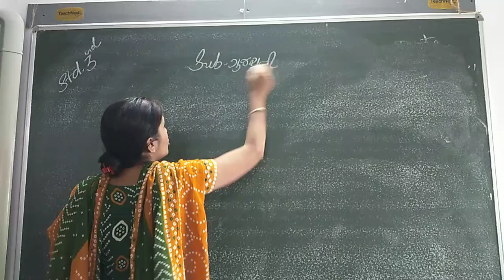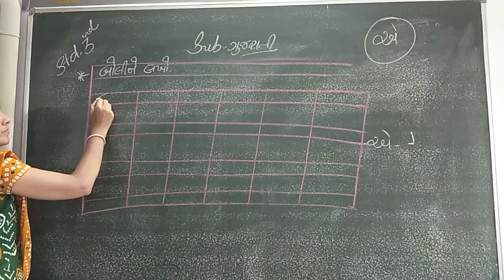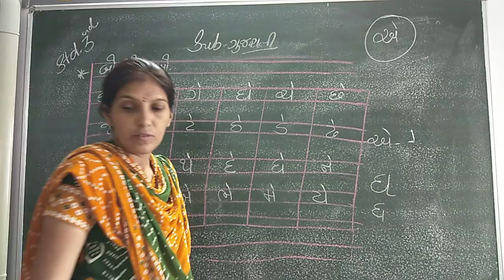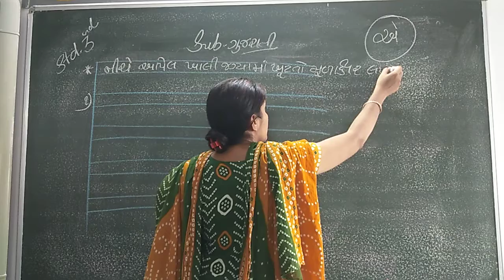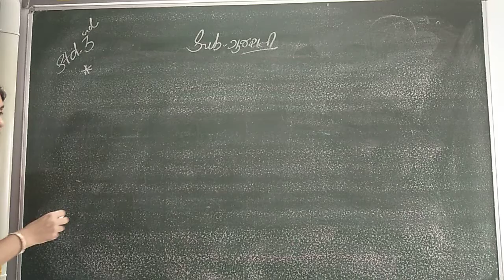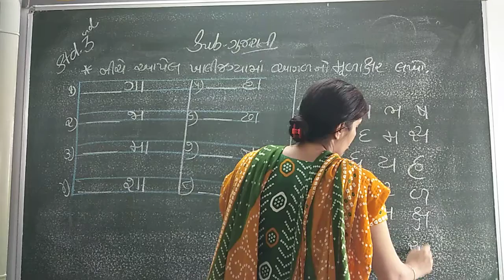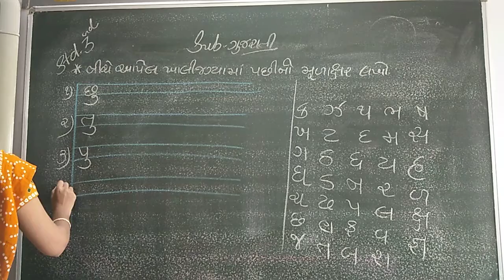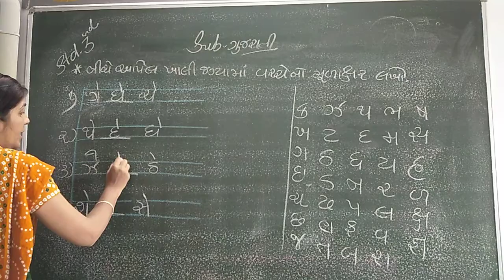ENG MED STD 3 SUB GUJ E MATRA